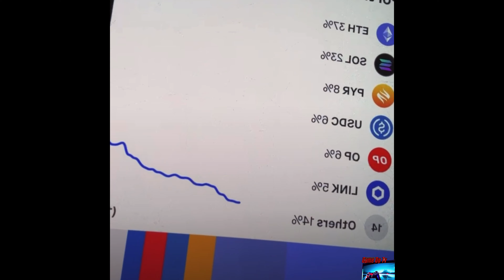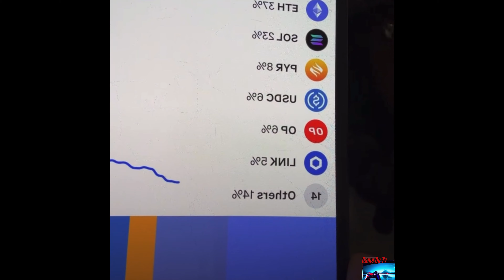Money Man explains his close relationship with Ralo and gives crypto advice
These are not real situations. Bullying of any kind will not be tolerated. Watch the video until the end to understand all sides of the story. You have the right to your own opinion but please be constructive, not hateful. This video is meant to address the issue, offer insight, research and solutions

Hurt Blessings Apparel. 👕 ❗❗❗